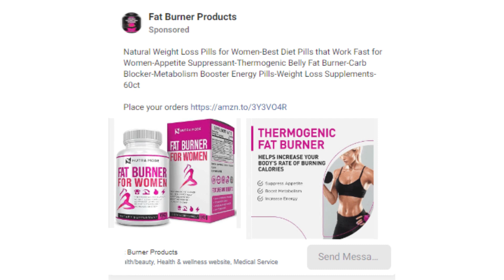11 Successful Weight Loss Facebook Ads Examples With High ROAS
Discover 11 Facebook Ads That Led to Weight Loss Success with Amazing Returns! 🏋️‍♀️💪

Looking for proven strategies to shed those extra pounds? Dive into our collection of effective weight loss Facebook ads that achieved impressive results and delivered high Return on Ad Spend (ROAS). Learn from these success stories and start your own journey toward a healthier you!

Connect with our experts today for personalized strategies and solutions that drive real success. 🚀💼

Join the Roiminds community and embrace the digital transformation journey! 💻🔗